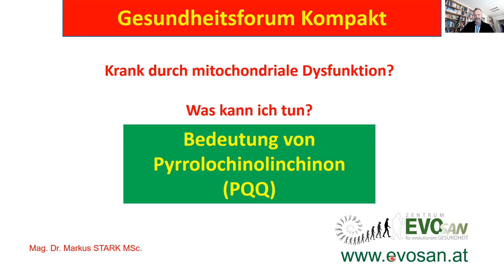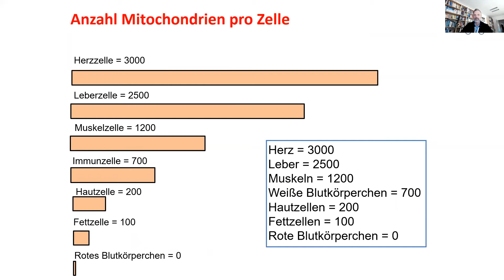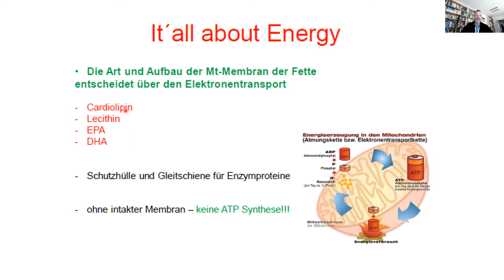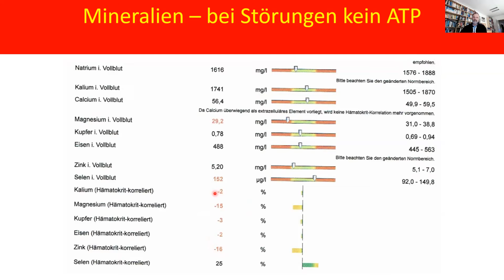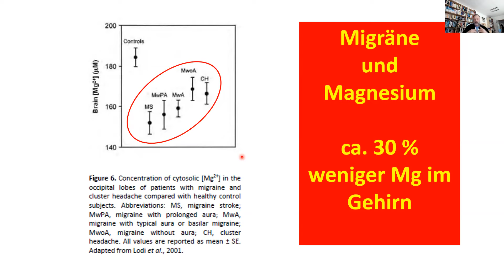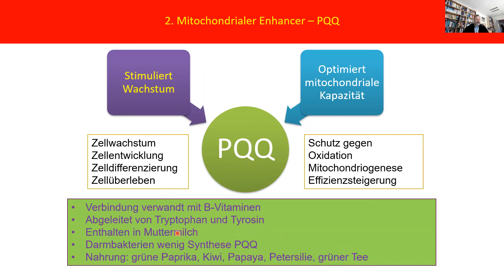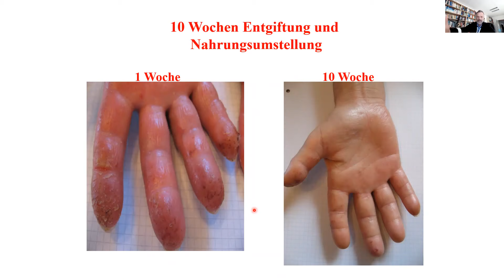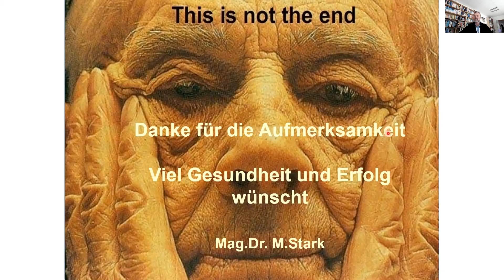Zellen und Mitochondrien⚡🦠 Dr. rer. nat. Markus Stark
Herzlich willkommen zum Gesundheitsforum Kompakt. Heute werde ich etwas über unsere Zellen, Mitochondrien und über PQQ erklären.

Wie ist eine Zelle aufgebaut?
Eine Zelle besteht aus einem Zellkern mit der DNA in seinem inneren, dem Zytoplasma und der Zellmembran, welche die Zelle umgibt.

In einer Zelle findet man noch weitere Bestandteile, wie zum Beispiel die Mitochondrien. Die Hauptaufgabe dieser Mitochondrien ist es, Energie in Form von ATP zu erzeugen. Des Weiteren sind sie dafür zuständig, Wärme herzustellen.

Wir haben etwa 2000 bis 5000 Mitochondrien PRO ZELLE:
❤️Herzzelle: 3000
🟤Leberzelle: 2500
💪Muskelzelle: 1200
🧬Immunzelle: 700
🤚Hautzelle: 200
🛢️Fettzelle: 100

Im inneren eines Mitochondriums befindet sich die Matrix, welche eine erstaunliche Oberfläche aufweist. Nimmt man beispielsweise 1 Gramm Lebergewebe heraus und breitet diese Oberfläche dann aus, so hat man ungefähr 3 m² Oberfläche. Bei etwa 1,2 – 2 Kilogramm Lebergewebe sprechen wir von MEHREREN TAUSEND m³ Oberfläche. Ein Tennisfeld hat zum Vergleich etwa 670 m².

💡90% aller Erkrankungen die man heute sieht, weisen als Ursache Störungen auf Zell- oder Mitochondrien-Ebene auf.

Mitochondrien-Störungen lassen sich AUSSCHLIESSLICH mit Nährstoffen therapieren.

Krankheiten, welche man auf Mitochondrien-Schäden zurückführen kann:
🧠Demenz
🧠Schizophrenie
🧠Alzheimer
🧠Epilepsie
🧠Migräne
🧠Schlaganfälle
🧠Parkinson
🧠Herzinnfakt
🧠Diabetes
🧠Usw.

Wenn 30% der Mitochondrien defekt sind, dann merkt dies die betroffene Person in Form von Störungen.

Einige Beispiele für Symptome bei defekten oder beschädigten Mitochondrien:
🧠Gedächtnis und Konzentrationsstörungen
🤯Stressempfindlichkeit
🥱Körperliche und geistige Müdigkeit
😵‍💫Schwindel, Seh- und Hörstörungen
👂Belastungsartiger Tinnitus
📈erhöhter Ruhepuls
💓Herzrasen, Herzrhythmusstörungen
💪Muskelschmerzen und chronische Schmerzen
😱Panikattacken und Depressionen
😴Schlafstörungen

PQQ (pyrroloquinoline quinone) – Was ist das?
PQQ wurde 1979 in Japan entdeckt und wird als B-Vitamin klassifiziert. PQQ ist essenziell für den Menschen jedoch können wir es nicht selbst herstellen – es muss zugeführt werden. PQQ ist wichtig für die Bildung von Mitochondrien. Es verbessert die mitochondriale Kapazität und stimuliert das Wachstum.

Wo ist am meisten PQQ enthalten?
Bereits von der Muttermilch wird PQQ mitgegeben (140-180 mg/l). Auch in manchen Früchten und in Gemüse ist PQQ vorhanden – Kiwi, Papaya, Orange, Petersilie, Grüntee, grüne Paprika…
Doch am meisten PQQ finden wir im Kakaopulver. In richtigem Kakaopulver ist die höchste Menge an PQQ enthalten (800 mg/kg).

EVOSAN Zentrum für evolutionäre Gesundheit
Turnau 157
8625 Turnau Steiermark,
Österreich Geschäftsführender Gesellschafter: Mag. Dr. rer. nat. Markus Stark MSc.